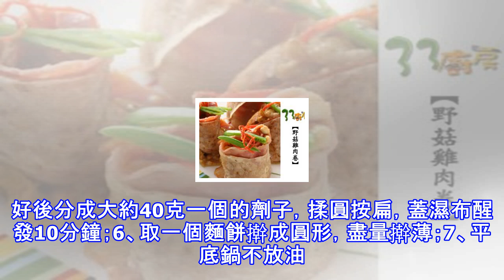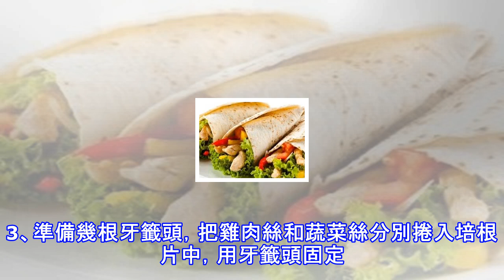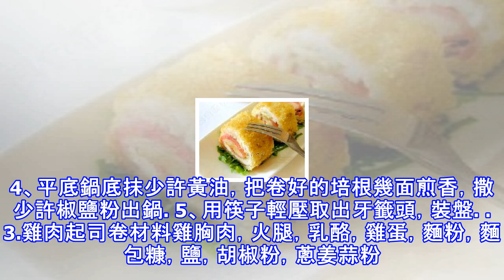嘴癢吃什麼？來吃吃蛋卷雞肉卷吧！給小孩當便當的最佳食品！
1.墨西哥雞肉卷材料麵粉，亞麻籽油，鹽，酵母，鹽，酵母，雞胸肉，黑胡椒粉，生菜，黃瓜條，胡蘿蔔絲做法1、麵粉，亞麻籽油，鹽，酵母放入盆中，鹽和酵母分開放；廠房,房屋新建、整修、空間設計規劃專家!2、加入清水混合成團；3、揉成麵糰醒發15分鐘，蓋保鮮膜；4、醒面的同時把雞胸肉切好腌制，加入油，鹽，黑胡椒粉抓勻腌制半小時；5、麵糰醒好後分成大約40克一個的劑子，揉圓按扁，蓋濕布醒發10分鐘；6、取一個麵餅擀成圓形，盡量擀薄；7、平底鍋不放油，直接把餅坯放入烙制，中火烙至餅面鼓起小泡即可翻面再繼續烙，大約20-30秒即可出鍋；8、墨西哥餅皮做好了，開始炒雞肉，鍋中放少許油，入薑末炒香，再把腌好的雞肉...